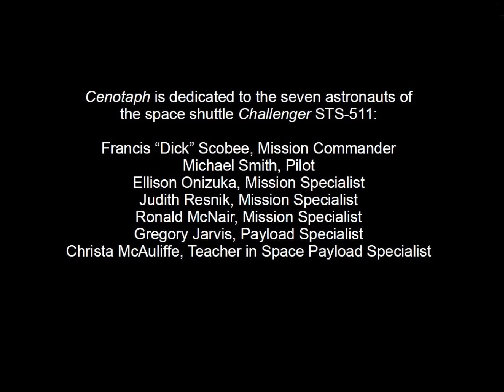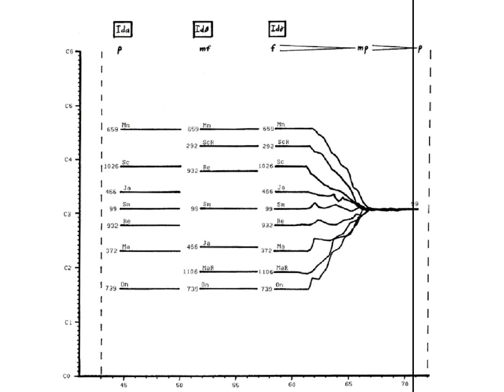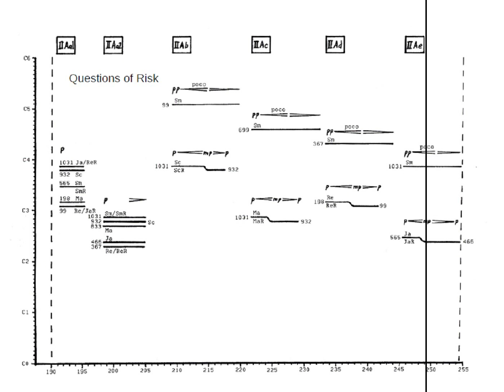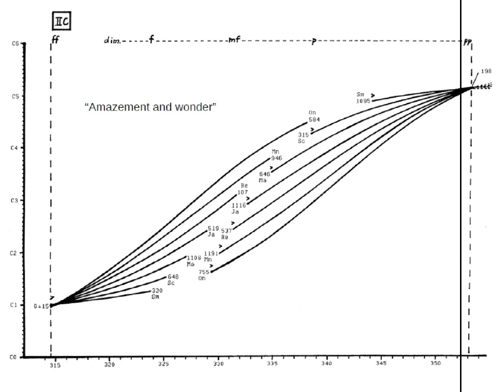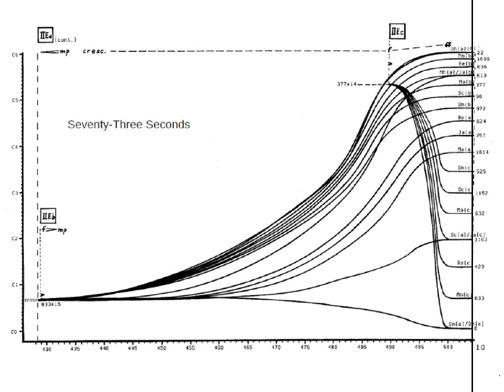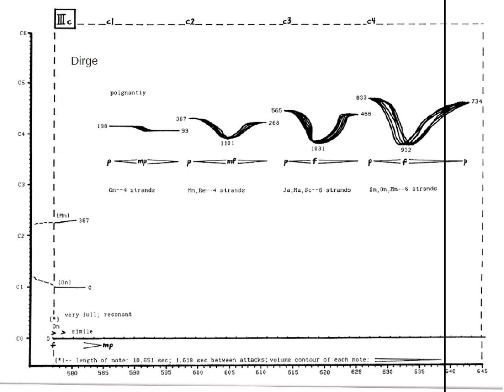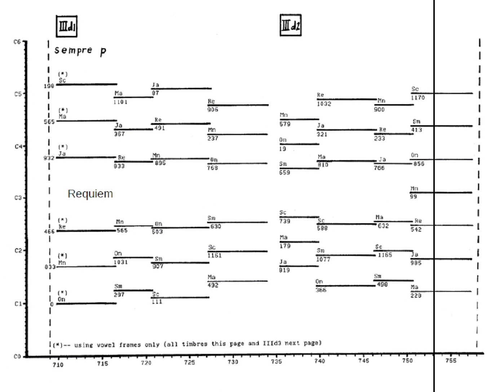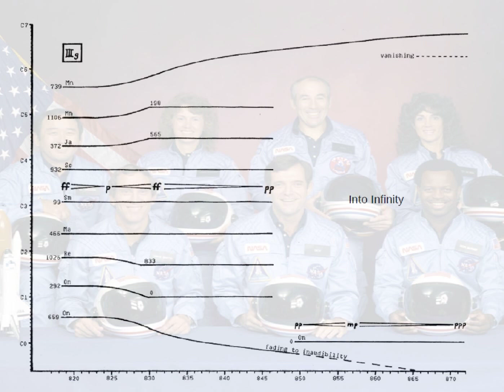Cenotaph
Cenotaph is a composition I created as my dissertation in partial fulfillment of the requirements for the Doctor of Musical Arts degree in composition from the University of North Texas. My major professor was Newel Kay Brown.
 The work was conceived as a memorial to the seven astronauts killed in the space shuttle Challenger disaster on Jan. 28, 1986, while I was in the planning stages for my dissertation. I was profoundly affected by the accident and its aftermath.
 A “cenotaph” is a funerary monument erected for those whose bodies lie elsewhere, so it makes a fitting title for this memorial in sound.
 The music was created entirely on the Synclavier II synthesizer at the Center for Experimental Music and Intermedia at the University of North Texas, taking advantage of some little utilized capabilities of the Synclavier. All of the sound materials come from the resynthesis of digital recordings done on the Synclavier of friends and faculty each speaking the last name of one of the seven astronauts on the Challenger. These resynthesized versions of the names are greatly stretched in time, bent in pitch space, and combined into multilayered textures and sonic objects based upon intervals derived from the Golden Section.
 Primary composition was done 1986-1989.
 The graphic score was painstakingly done entirely by hand. Very slight inaccuracies here and there are the result of measurement error or adjustments to the music after the score was completed. The legend included after the title page explains the notation conventions I devised.
 The work was released commercially on compact disc (CDCM Computer Music Series Vol. 9--Centaur CRC 2078) in 1991.  A few copies of that disc are apparently still available through online sources. Music by other composers is also on the disc. A YouTube upload can be found online on @NameLessLies  The recording on the disc was done without the benefit of reverberation (no ready digital means at the time). The version in this video includes reverberation. The same master file was used for both versions.
 This is a work of great significance to me. I hope you enjoy it.

The families of the astronauts created the Challenger Center for Space Science Education in April of 1986.

 Video created and uploaded March 2024.